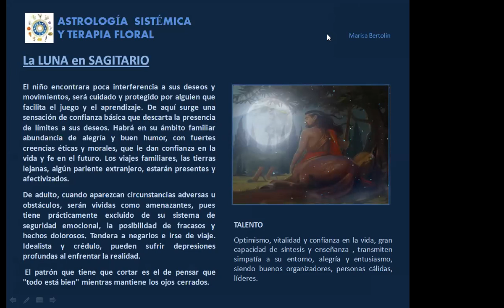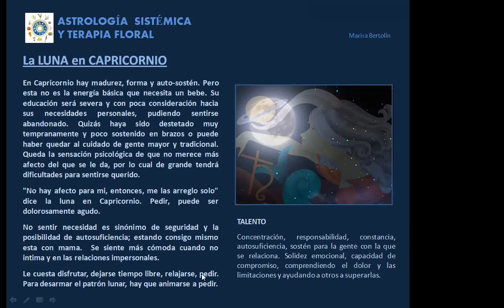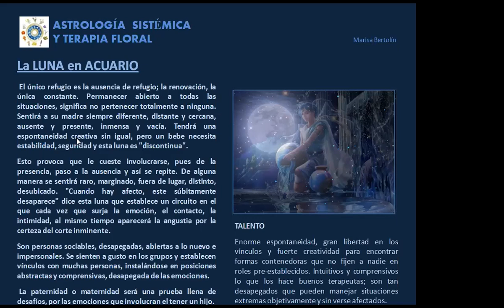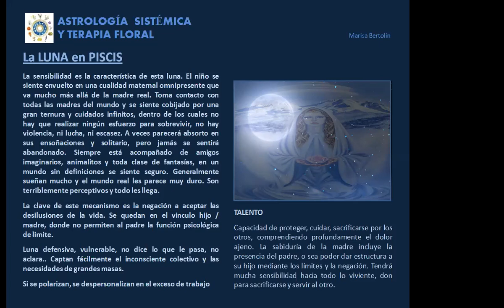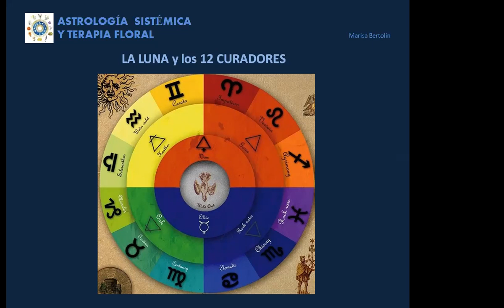Astrologia y Flores de Bach 4